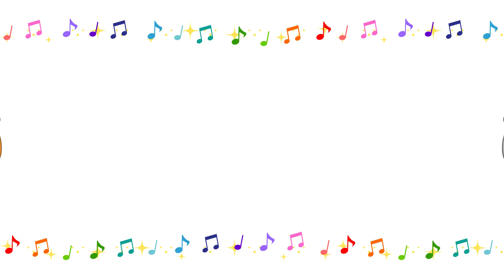サファイアブルーハムスターのサランです！ サランの大好物Vol.1 ⑮【新型コロナに負けないで企画！】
サファイアブルーハムスターのサランです。
今回は サランの大好物をまとめてみました。
撮影はパナソニックのデジタルビデオカメラで撮りました。
撮影・編集：ADきのこ
撮影・編集アドバイス：ＭＵさん＆酒折先輩
※撮影も編集もまだまだ勉強中でお見苦しい点が多々ありますが、温かい目で見てください。きのこ

映像機器のレンタル業務やテレビ番組制作経験者を大募集しておりますので
ホームページにお越しください。(もちろん未経験者も募集中)